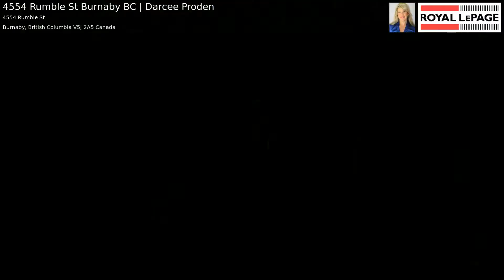4554 Rumble St Burnaby BC | Darcee Proden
South Slope Home in need of TLC OR IDEAL HUGE 66 x 132 LOT perfect for your Future Dream Home! CENTRALLY LOCATED in Prime Convenient Area, located close to Schools, Shopping, Transit & Recreation! Zoning to allow Potential 4,736 sqft, for your Future Dream Home!